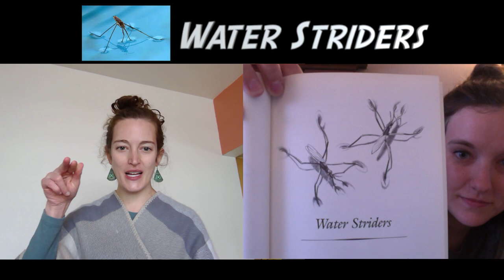Davis Reads - "Joyful Noise" by Paul Fleischman; pub. by HarperCollins; read by Campeau & Marvin